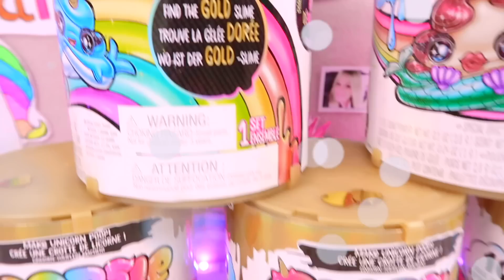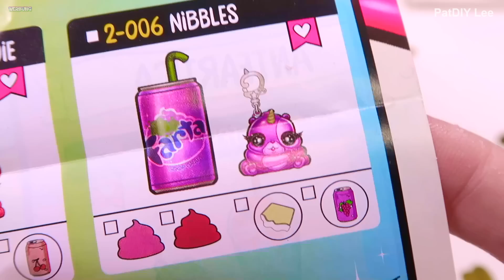Poopsie Slime Surprise GOLD SLIME Challenge 👑 Magischer Schleim DIY I Unboxing deutsch PatDIY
unboxed new poopsie rainbow surprise Poopsie Slime Surprise unicorn GOLD Slime! Magischer Einhorn Gold Schleim - finde den goldenen Schleim, alles kaufen, Limited Edition Poopsie Deutsch. Squishy Verlosung. gold Slime Challenge. PoopsieSlimeSurprise Slime Time. Findest du den goldenen glitzer Slime in der gold series?

🔔 GLOCKE AN damit du weisst, wann ein neues Video kommt.
❤️ Ich lade jeden Sonntag um 9 Uhr ein Video hoch und wenn ich es schaffe auch mehr :) Die Uhrzeit gebe ich dann immer bekannt!

❤️ Kennst du die Videos schon?!
... und viele mehr, schau einfach unter "Videos" rein.

...und viele mehr, schau einfach unter "Playlists" rein :)

📦 DU WILLST MIR FANPOST SCHICKEN?
Patricia
81049702
Packstation 126
63486 Bruchköbel

◕‿◕ Wer eine Autogrammkarte möchte, nimmt bitte einen Briefumschlag, schreibt vorne leserlich seine Adresse drauf, klebt eine Briefmarke drauf (Briefporto) und legt das zum Paket dazu. Bitte hab jetzt etwas Geduld es dauert a` wing ◕‿◕

Eini 🦄 & ich danken Dir dass du am Start bist ❤️ (｡◕‿◕｡)
Schreib und verlinke uns gerne auf Instagram.com/heypatdiy,
damit wir sehen wer DU bist ❤️

Meine Ausrüstung*
‣ Hand Stativ

Dieser YouTube Kanal ist unabhängig! ◕‿◕